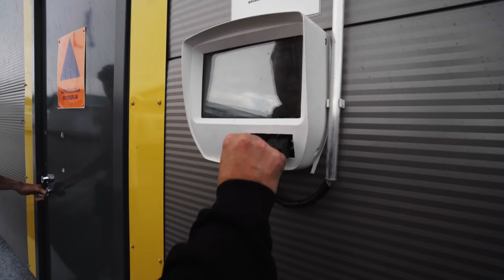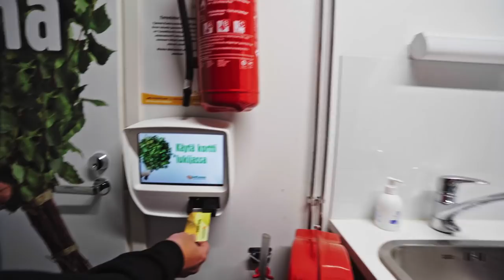Padelmiehet | Ilkka ja Joni tutustuu Suomalaiseen padel skeneen | Jakso 1 - Oulu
Tervetuloa uuden sarjan pariin! Sarjassa tutustutaan Suomalaisiin padelyhteisöihin, joissa Ilkka ja Joni kisaavat padelpelien voitoista. Jaksoissa vieraillaan eri kaupungeissa ja jokaisesta kaupungista tulee vieraita ohjelmaan ja kisaillaan nopeuslyöntikisan sekä pelin muodossa. Ensimmäisessä jaksossa vieraillaan Oulussa ja Padelkeskuksessa, jossa vieraaksi tulevat Lasse Kukkonen ja Mikko Pohjola.

Kiitos PadelPark, Bullpadel, Clean Drink ja Jalmar Ravintola!

Tsekkaa myös muut mediat!